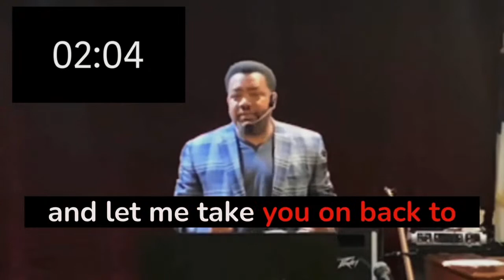The Spoken Word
Dispelling the LIES